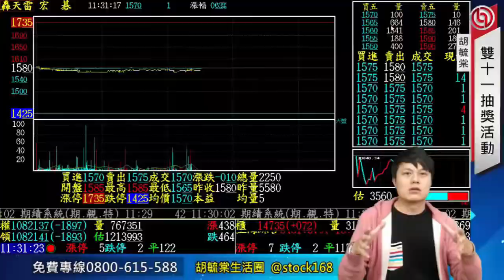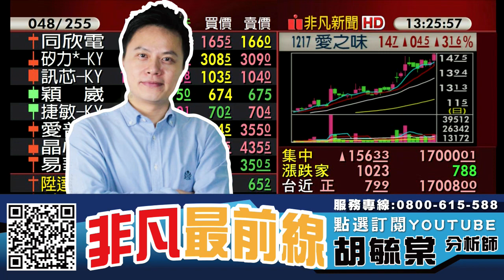碳權交易所今掛牌 概念股為何走黑? 投資人該如何操作? 20230807 看過請點讚！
【節目重點個股】 : 台燿(6274)、建榮(5340)、台光電(2383)、愛之味(1217)

0:00 節目時間
0:25 大盤分析
2:20 台燿(6274)
2:47 建榮(5340)
4:53 台光電(2383)
5:42 緯創(3231)
24:02 愛之味(1217)